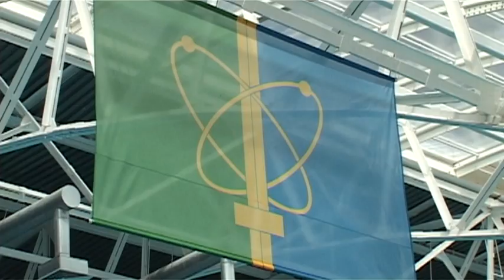Пловцы из Магнитогорска выбрали для сборов бассейн «Заречный»